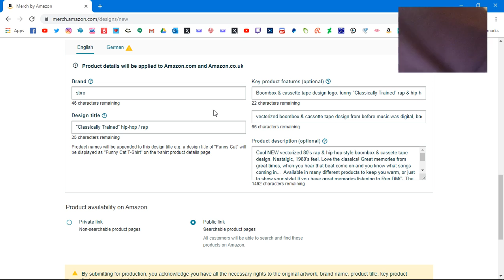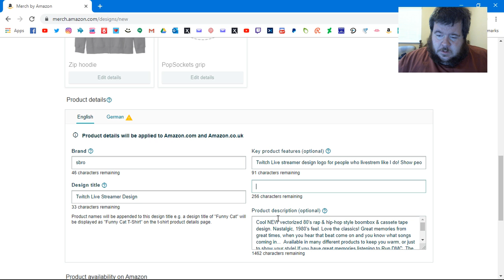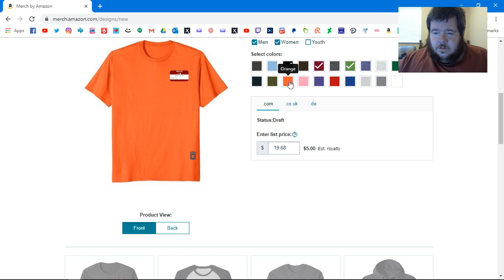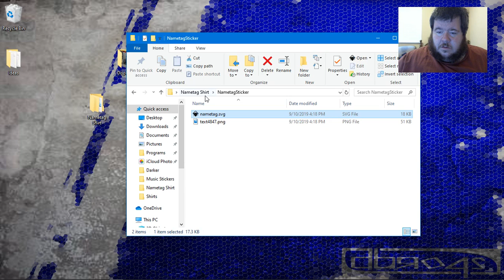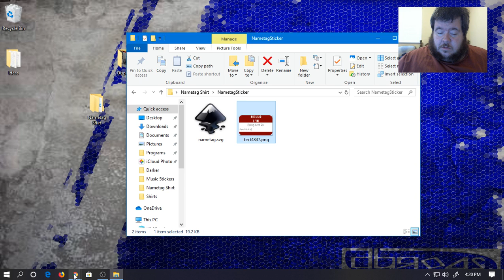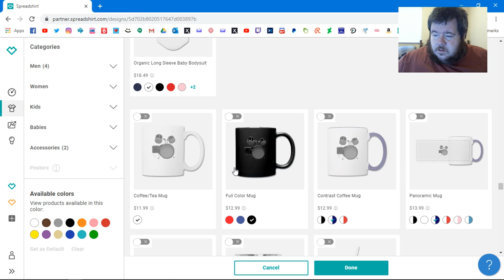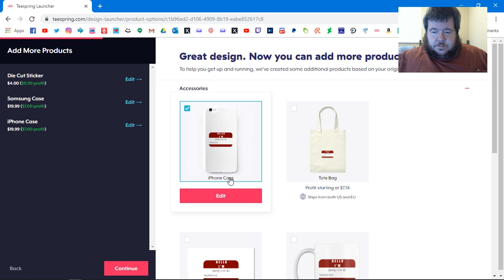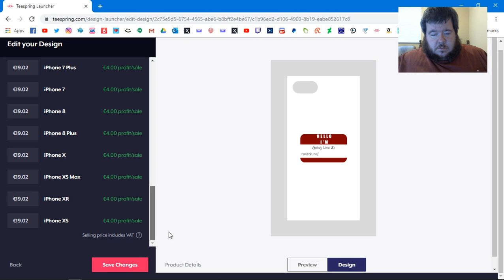Highlight: Working on Amazon Merch